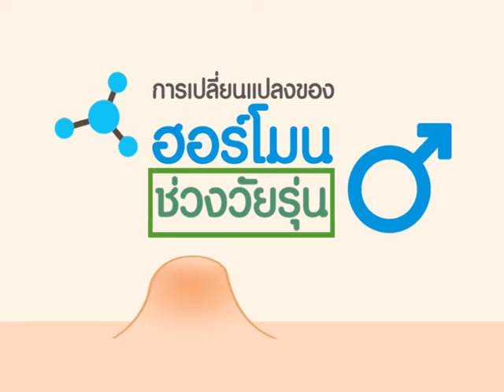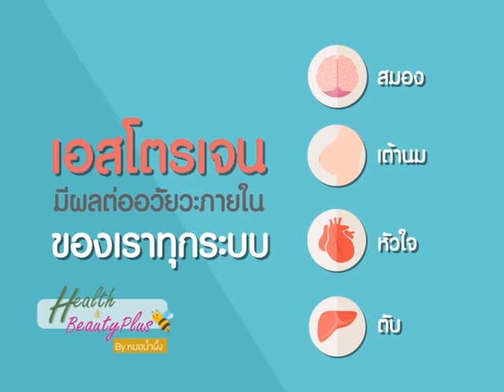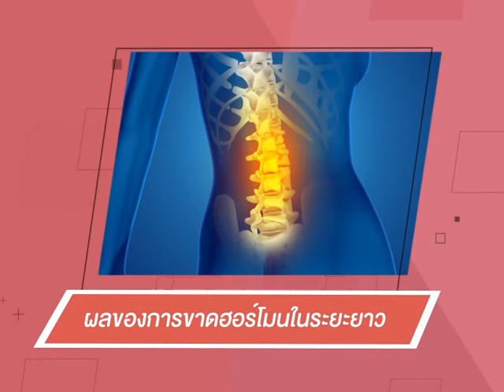Health and Beauty ตอนที่ 5 สิวเกิดจากอะไรไม่หายซักที